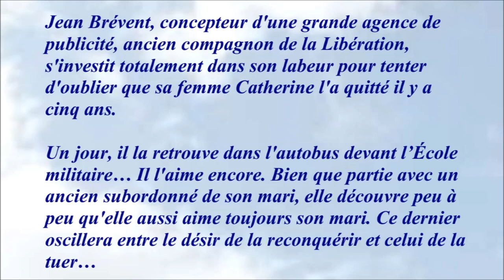Un drôle de dimanche 1958 - Casting du film réalisé par Marc Allégret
Mon avis : Malgré un très bon casting ce film reste insipide et ennuyeux. Le scénario est déplorable et invraisemblable. Je n'ai ressenti aucune émotion à quelque moment que ce soit. À voir pour les acteurs.
À noter que c'est l'une des premières apparitions un peu importantes de Jean-Paul Belmondo Il est alors âgé de 25 ans.